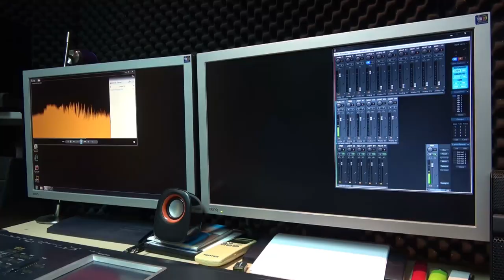tudorka kolo - Vojkan Njegušić (Studijski snimak)harmonika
Sviraju: Vojkan, Saša, Neša i Peca.
Tonski studio i aranžman: Saša Badrkić
Autor, kamera, režija i montaža: Miroslav Rajčić, novinar